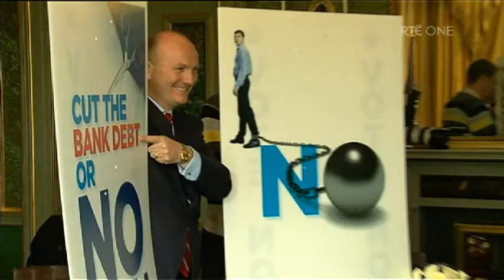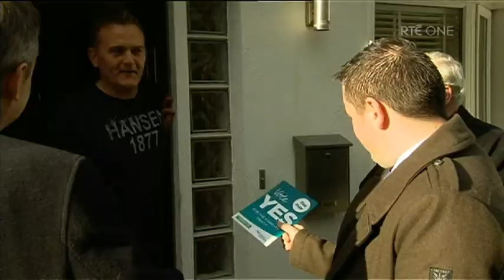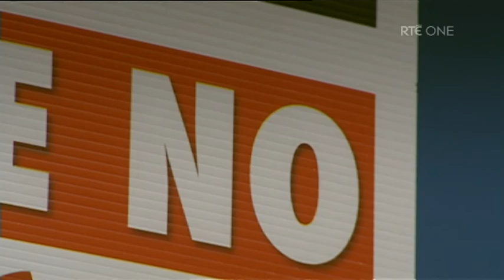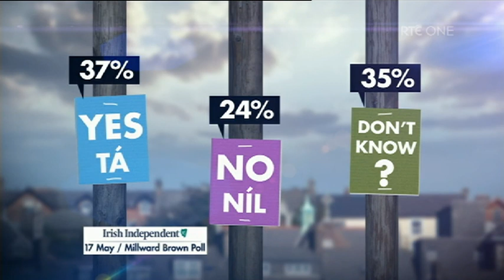Prime Time: The Spin Cycle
Prime Time's Katie Hannon reports from the campaign trails for the upcoming Fiscal Treaty Referendum